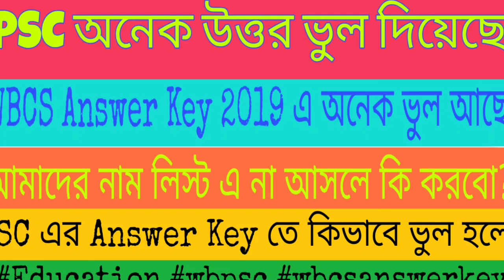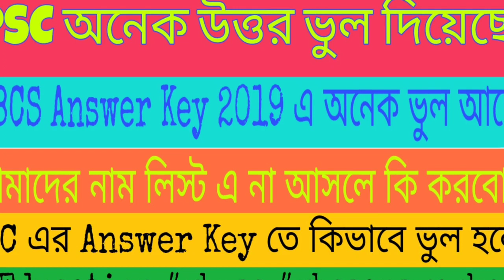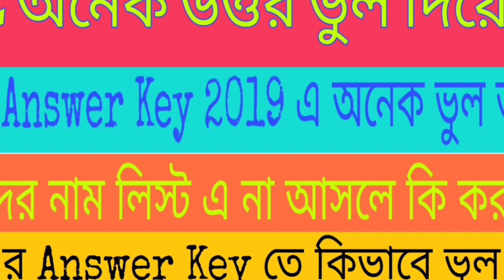PSC অনেক উত্তর ভুল দিয়েছে || WBCS Mains Exam 2019 Answer key তে অনেক ভুল আছে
1)Indian History Paperback – 27 Jul 2017
by Krishna Reddy (Author)
2)Geography of India Paperback – 1 Sep 2017
by Majid Husain (Author)
3) Indian Economy Paperback – 28 Apr 2017
by Ramesh Singh (Author)
4) Indian Polity 5th Edition Paperback – 28 Oct 2016
by M. Laxmikanth (Author)
5) Quantitative Aptitude for Competitive Examinations Paperback – 21 Feb 2017
by R S Aggarwal (Author)
6) A New Approach to REASONING Verbal & Non-Verbal Paperback – Nov 2014
by B.S. Sijwalii (Author), Indu Sijwali (Author)
7) Pratiyogita Darpan General Studies Indian Economy Exam Oriented Series-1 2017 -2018 Paperback – 2017

2) History
(Bengali) History : Important Question Answer for WBCS, Food Inspector by Abu Sufian Mondal

Buy 2018 WBCS Mains Question Paper
Only Rs 9

এখন কি করবে তোমরা??
Ki করা উচিৎ??
সম্পূর্ণ video টি দেখতে হবে..
Next step কি হওয়া উচিৎ?
আপনাদের সবাই কে এক জোট হতে হবে...
Ar video তে দেখুন আমি বলে দিয়েছি কি জন্য merit list এ নাম আসেনা অনেকের ভালো exam দেবার পর ও... অনেকে kherap exam দিয়ে ও কিভাবে merit list এ স্থান পেয়ে যায়...
সম্পূর্ণ video দেখতে হবে...

161-A, S. P. Mukherjee Road, Kolkata – 700 026,